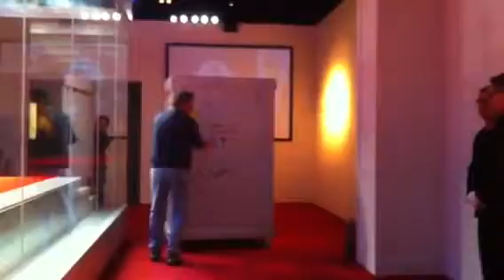Lady Diana Dress Uncrating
Princess Diana